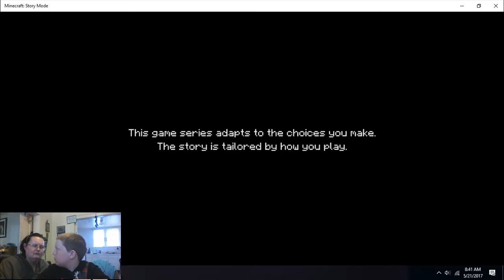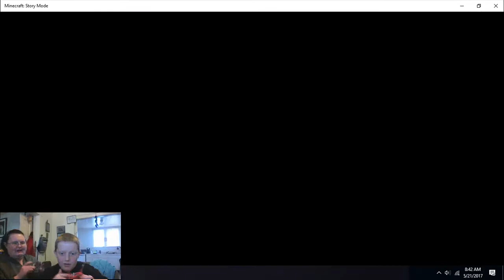The Order of the Stone Minecraft Story Mode Part 1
Our first Minecraft Video! Let us know if you would like to see more Minecraft Video's...